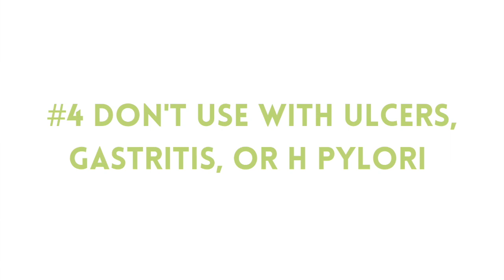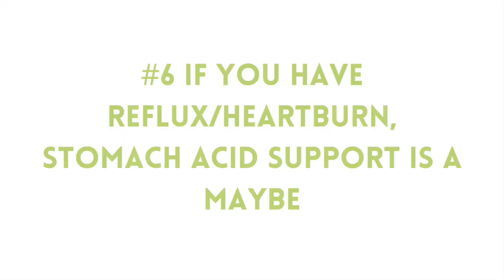Should You Increase Stomach Acid With IBS and SIBO?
Should You Increase Stomach Acid With IBS and SIBO?// It’s common advice to encourage increasing stomach acid for gut health issues like IBS and SIBO, but should you? In this video, I discuss the ideal stomach acid experiments, the low stomach acid test, and how to find your ideal stomach acid solution for your IBS and SIBO.